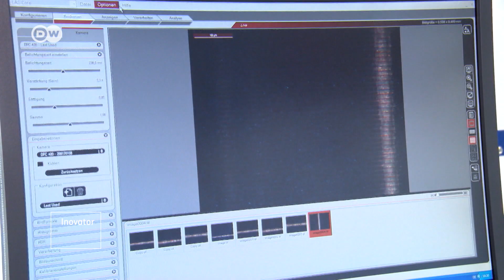Panel Energi Surya Teknik Fotovoltaik Hadirkan Sumber Listrik Masa Depan yang Penuh Warna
Teknologi panel surya kini semakin modern. Pembangkitan listrik dengan teknik sel fotovoltaik, misalnya secara efisien dianggap ampuh menyerap photon dari matahari dan mengubahnya menjadi listrik. Tak hanya efisien, teknologi fotovoltaik juga menghadirkan terobosan berupa lapisan panel yang berwarna-warni sehingga bangunan pun terlihat lebih atraktif.

Kumar Abhishek, pakar energi terbarukan asal India menjadi salah satu ilmuwan di balik riset sistem sel surya yang dikembangkan Insitut Fraunhofer, Jerman tersebut. Apa saja kemajuan di bidang teknik sel surya thermal ini?